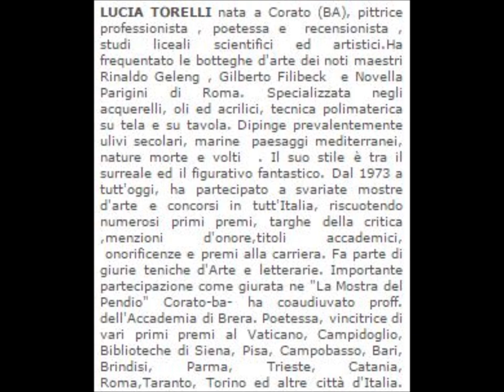LUCIA TORELLI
LA MUSICA VENEZUELANA DI ACCOMPAGNAMENTO SI INTITOLA "CONTICINIO" ED E' STATA COMPOSTA NEL 1920.